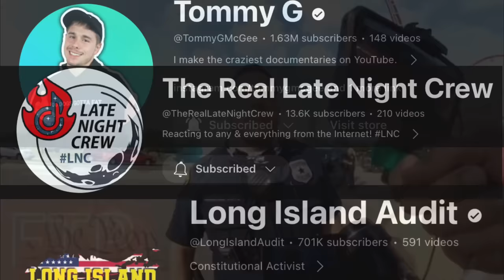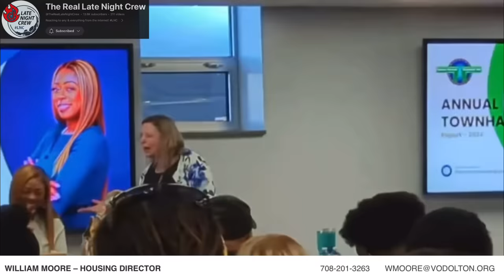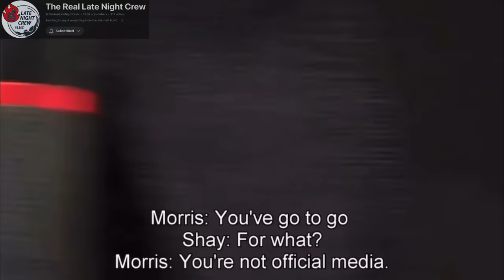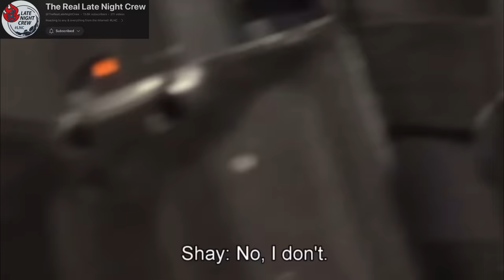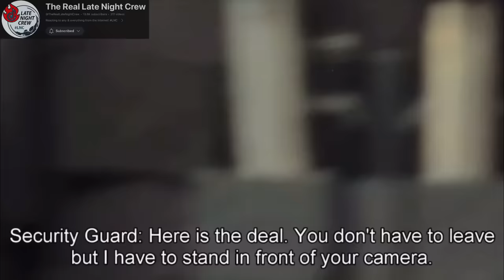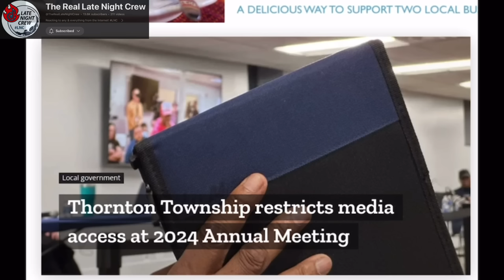Tiffany And Her Goons At It Again (FIRST AMENDMENT) “you need a press pass” WTH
Will this mayor and the police ever be held accountable? I feel like every week another video comes out about Tiffany or the police that are working for her. It seems like this situation has began to boil over and the people are speaking out. Remember, we all have the right to regress and if you choose to do so, please do so peacefully. Don’t forget to get to the link below to see the entirety of this video. You do not want to miss it. Let him know that ninja sent you.